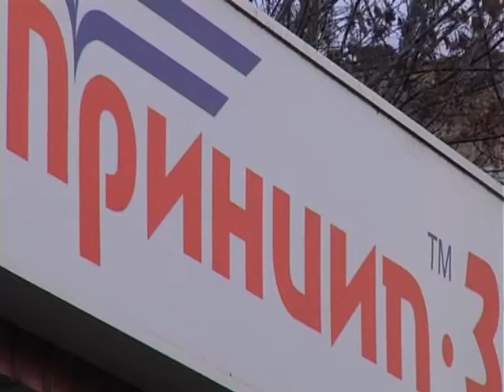у Хмельницькому затримали грабіжника рецидивіста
Перша спроба отримати «легкі» гроші була вдалою. Тоді злодій розжився готівкою та цигарками.  А от наступного разу  фортуна була не на його боці – зловмисника  на «гарячому» спіймали правоохоронці.